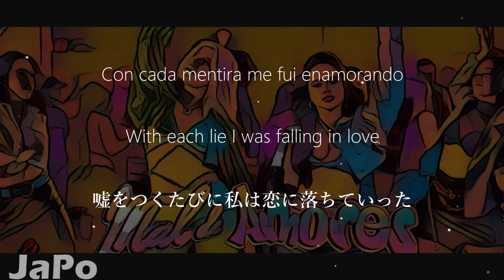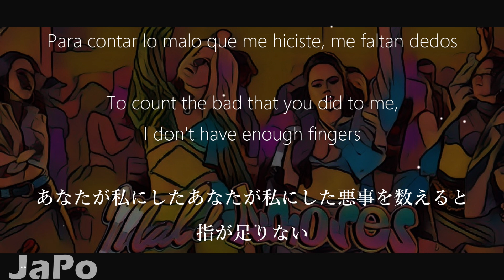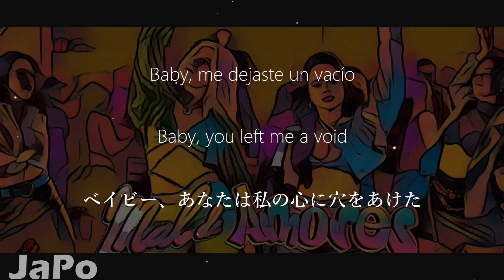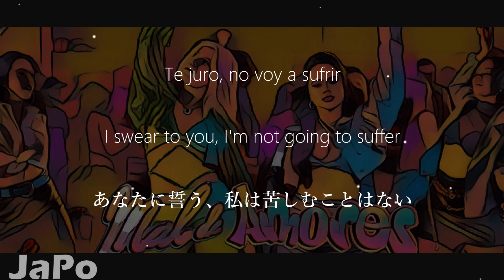〖和訳・日本語〗Sofia Reyes, Becky G - Mal de Amores (Lyrics)〖English Translation〗